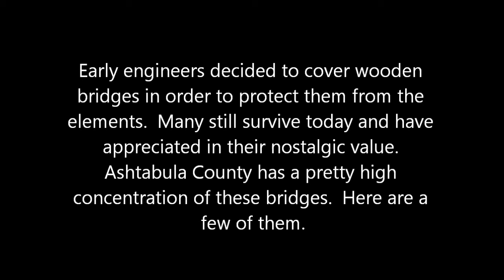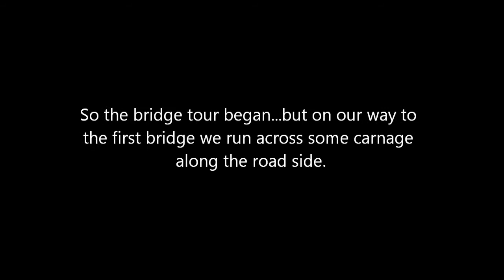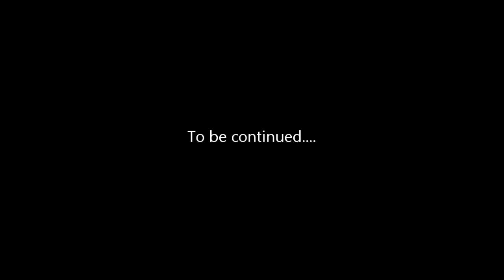2010 Covered Bridge Festival - Part 1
October 2010 and we headed out to the Ashtabula County, Ohio Covered Bridge Festival.  We see 11 bridges today as well as the longest covered bridge in the U.S.